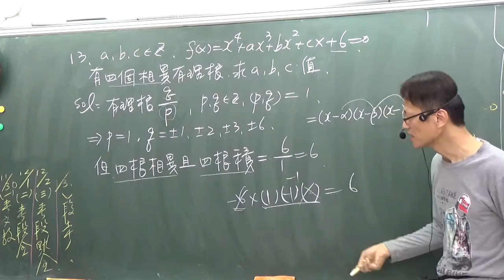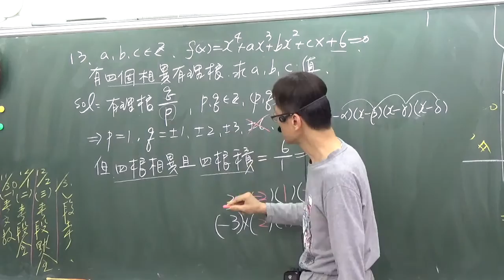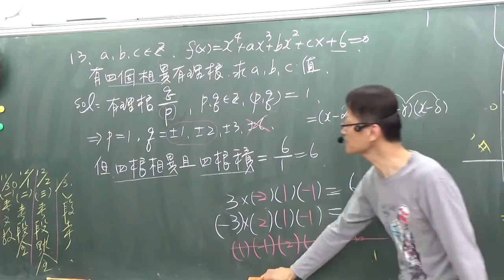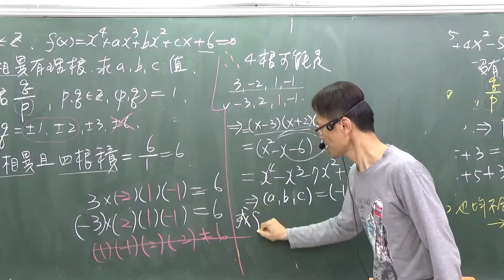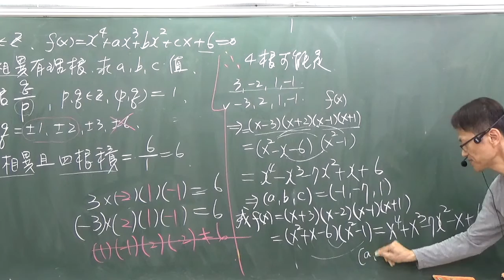B1--- 2--3-----例19----牛頓整係數有理根一次因式檢驗法 整係數有四相異根